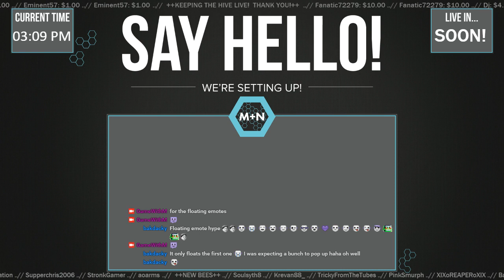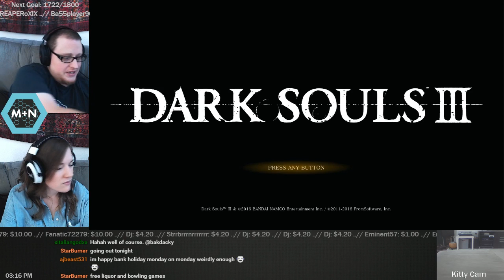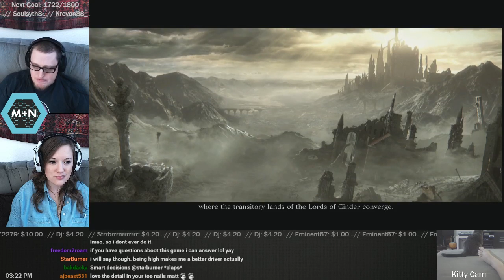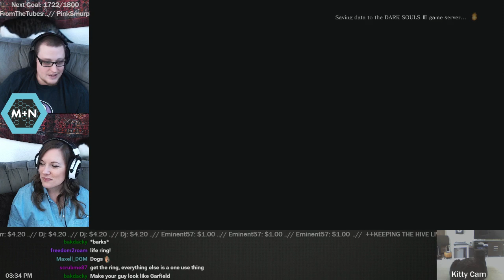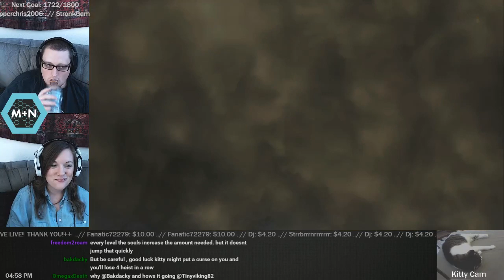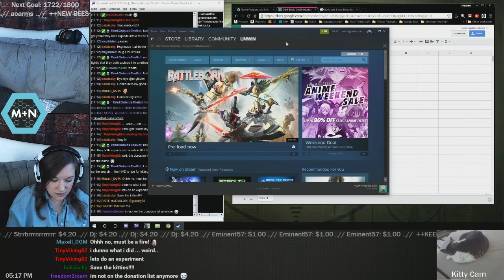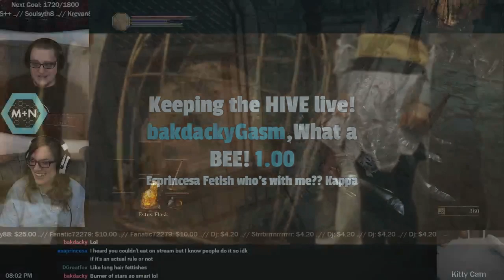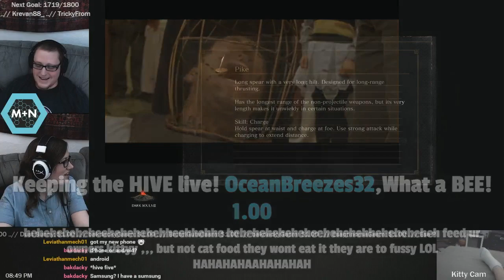Couch Gaming Friday! Dark Souls III with Matt + Nikki MplaysNchills MNcouchgaming marriedgamers #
More Dark Souls III !!